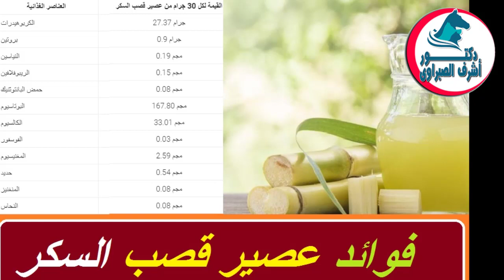فوائد عصير قصب السكر في طرد الأملاح من الجسم